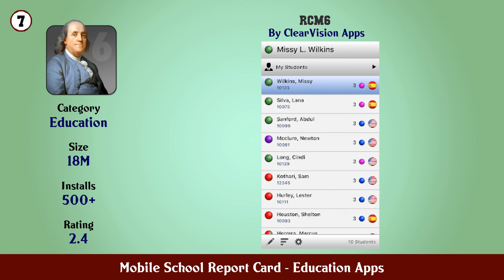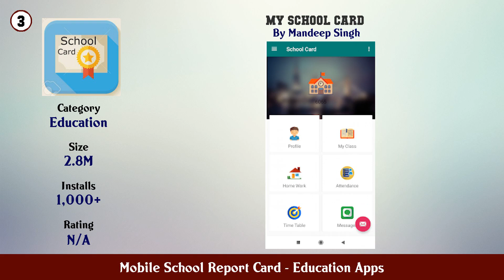Top 10 Mobile School Report Card Android Apps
In this video we have listed Top Mobile School Report Card Android Apps. This video is for information and reference purpose only.